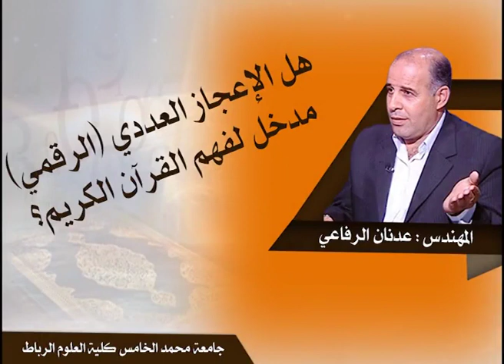هل الاعجاز العددي (الرقمي )مدخل لفهم القرآن الكريم؟ المهندس عدنان الرفاعي يحرج الملحدين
هو من أنجح العروض التي قدمها المهندس عدنان الرفاعي  للتأسيس لما أصبح يسمى بالإعجاز العددي (الرقمي )في القرآن الكريم والعرض تحت عنوان : كيفية توظيف البحث العددي في الدعوة إلى الله
تم هذا العرض ضمن فعاليات الندوة الوطنية الثالثة للإعجاز العلمي في القرآن والسنة بكلية العلوم جامعة محمد الخامس الرباط أكدال- المغرب سنة 2012 م الموافق ل1434هـ